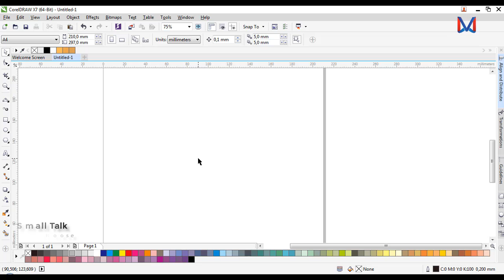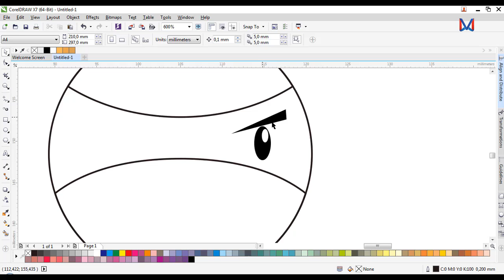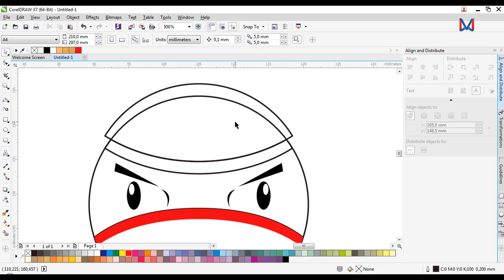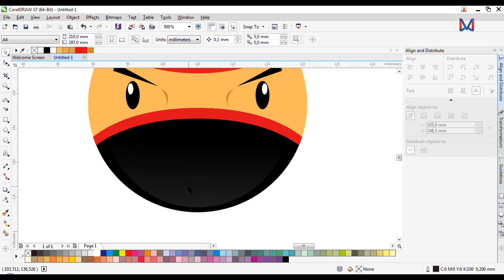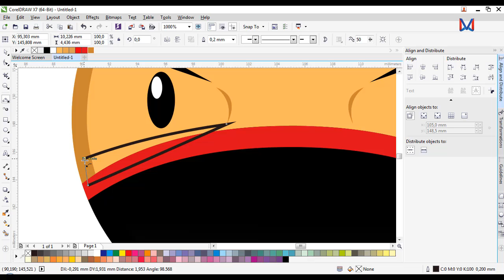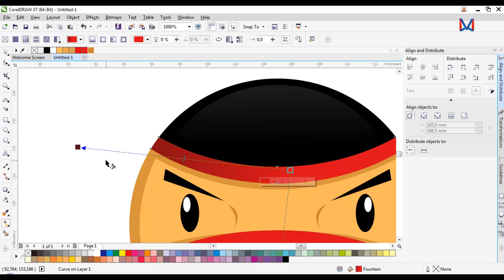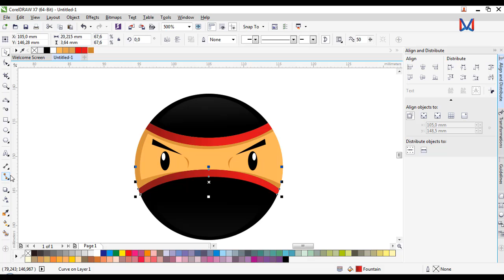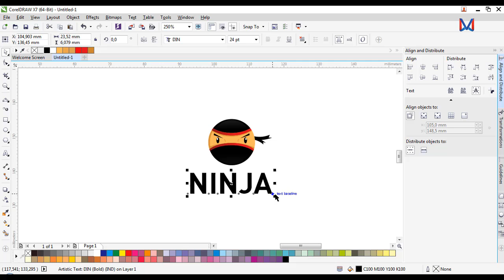How to Make Ninja Logo in Corel Draw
On the occasion of this Kalin I'll show you how to make a simple logo, the logo ninja. It's very easy to do